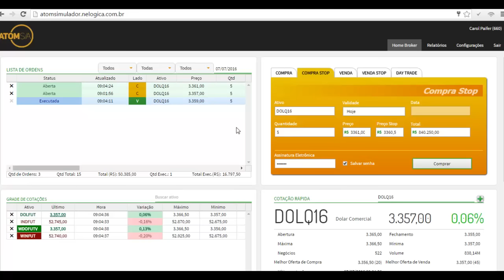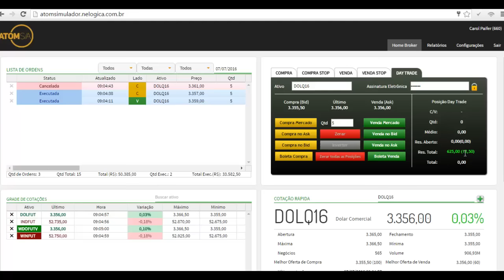Operando na Prática - com Carol Paiffer (07/07/16)